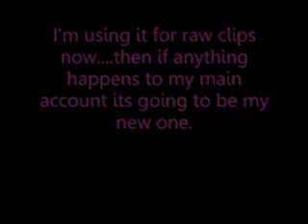Please Watch!!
yepp